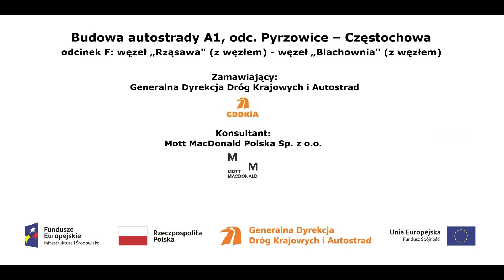km 432+750 film z dnia 14 02 2018 1